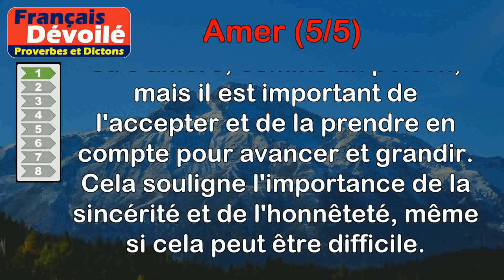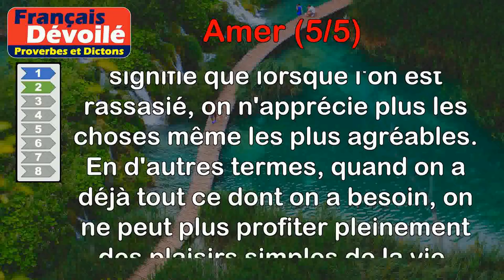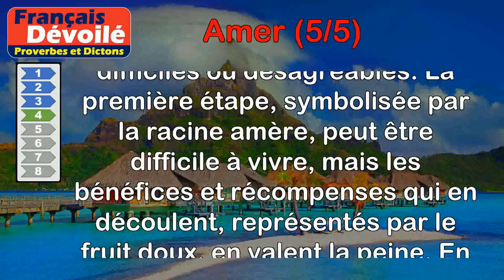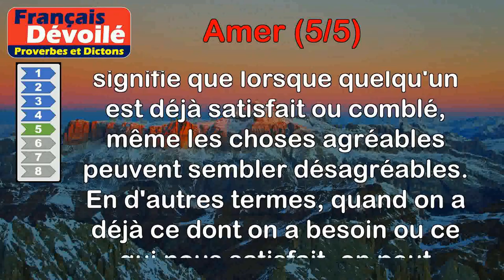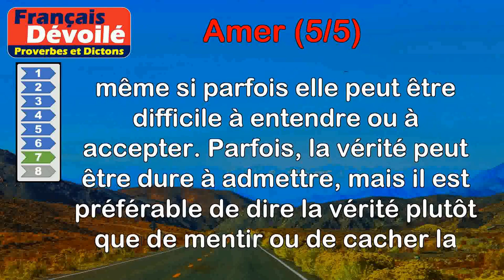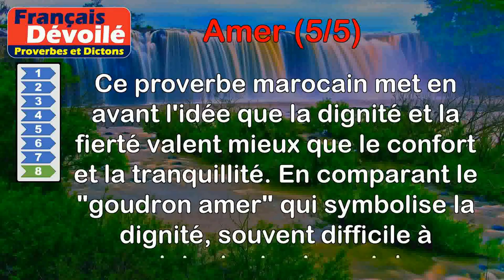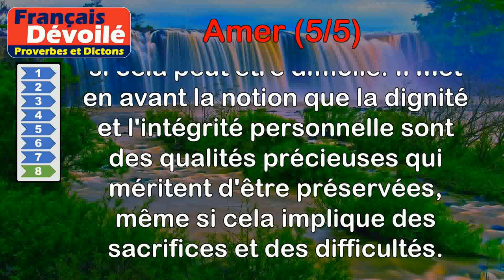Proverbes - Amer (5 de 5)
00:00 Introduction
00:08 Proverbe Turc - La vérité est plus amère que le poison.
00:45 Proverbe Provençal - À ventre plein les cerises sont amères.
01:24 Proverbe Grec - La vieillesse est amère avec la pauvreté.
02:18 Proverbe Danois - La racine de la vertu est amère, mais son fruit est doux.
03:02 Proverbe Russe - À souris rassasiée, la farine est amère.
03:45 Proverbe Iranien - La terre a deux époux : l'amer et le doux.
04:33 Proverbe Afghan - La vérité est bonne à dire, mais elle peut être amère.
05:12 Proverbe Marocain - Le goudron amer de la dignité vaut mieux que le miel de la tranquillité.